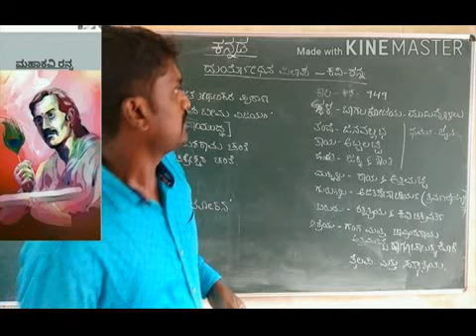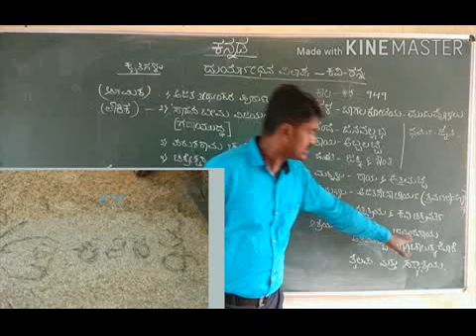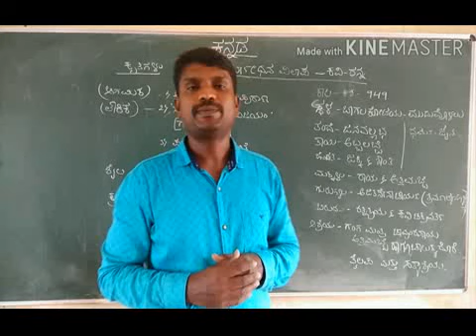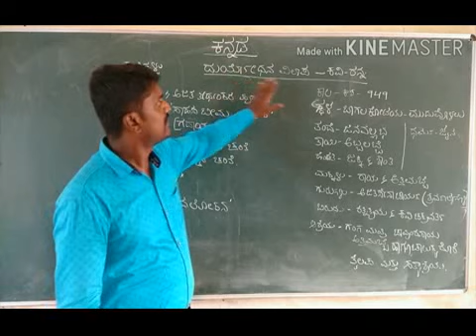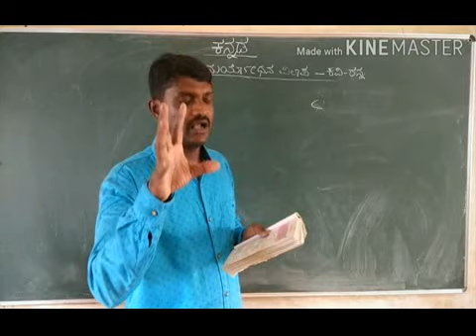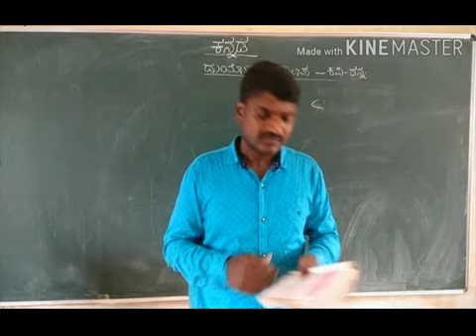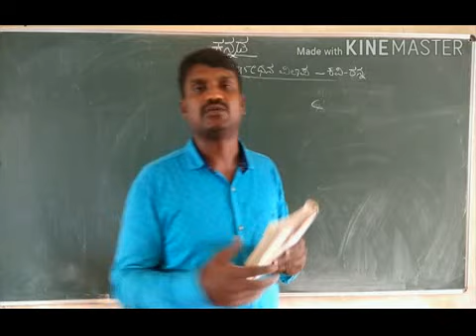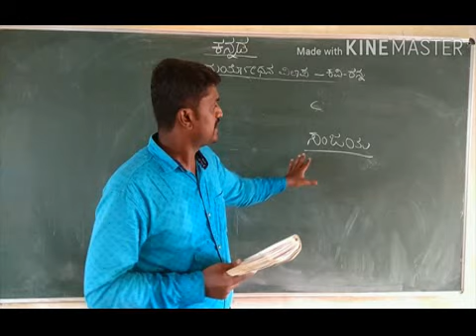Duryodhana vilapa part 1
I PUC Kannada class, Chapter 01- By Sri Prakash, Lecturer in kannada, GPUC Bettampady.